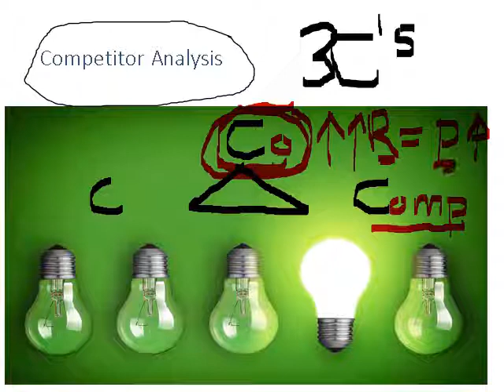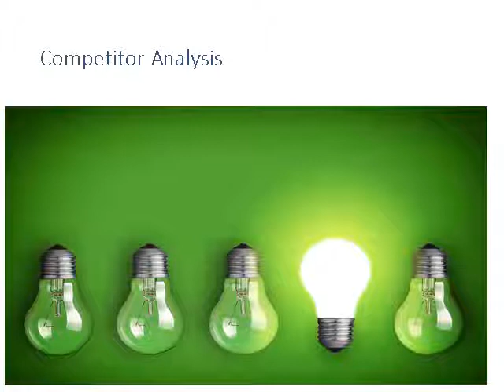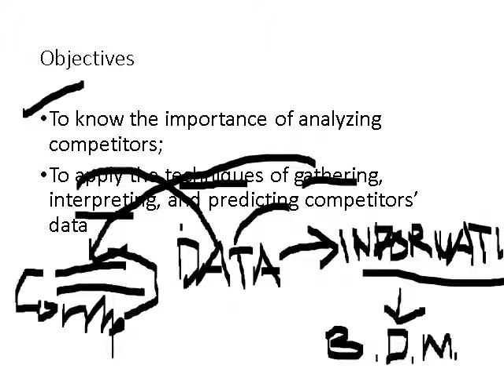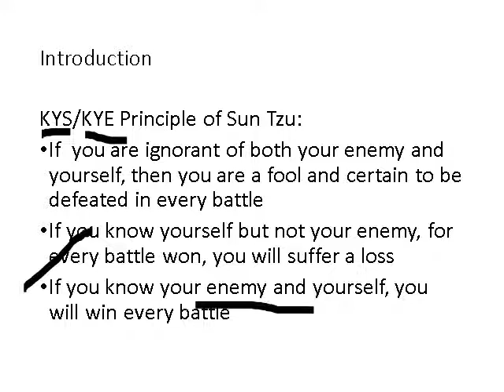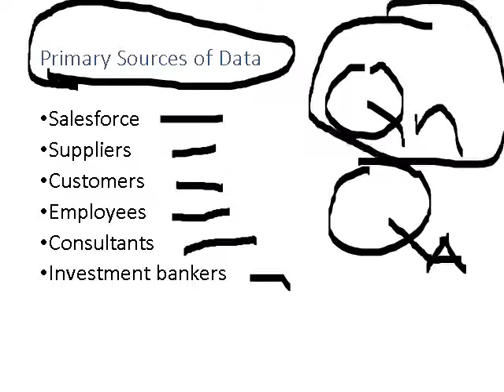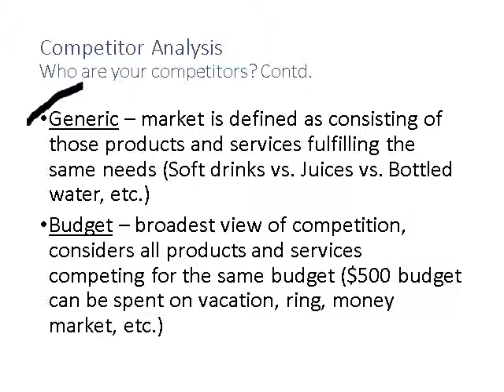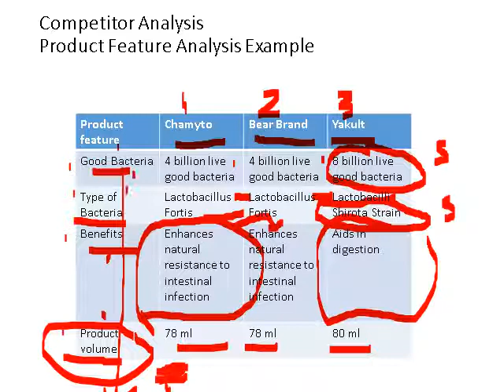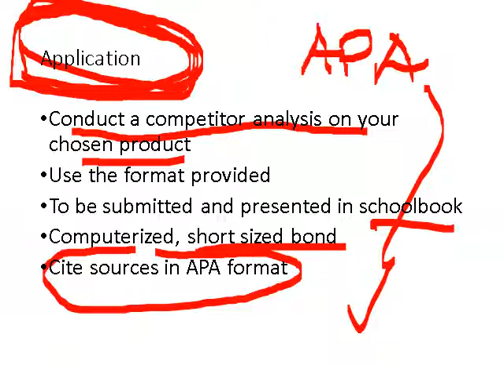3rd Lecture Competitor Analysis VIDEO AUDIO FORMAT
Strategies in Competitor Analysis